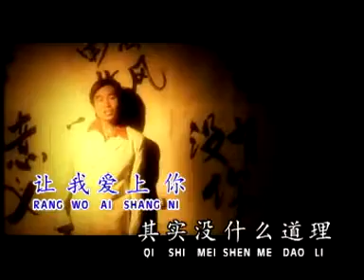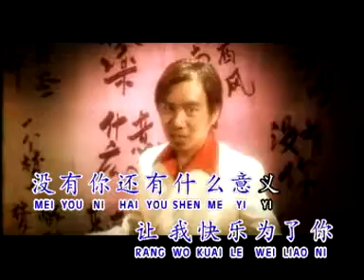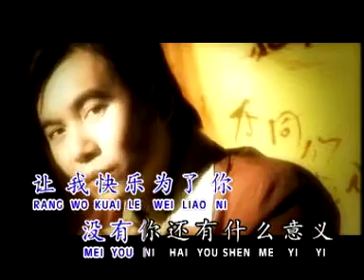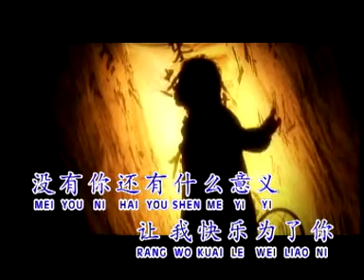姚乙YaoYi I 东南西北风 I OFFICIAL MUSIC VIDEO I